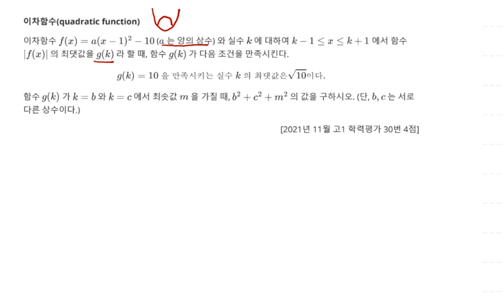2021년 11월 고1 모의고사 수학 30번 4점 이차함수 최대최소 90번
2021년 11월 고1 모의고사 수학 30번 4점 이차함수 최대최소 90번

1. 이차함수(quadratic_function) 최대최소 90번